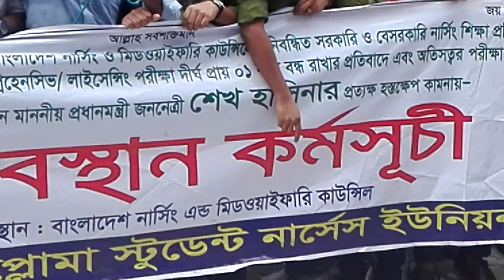অবহেলিত নার্সদের বিক্ষোভ